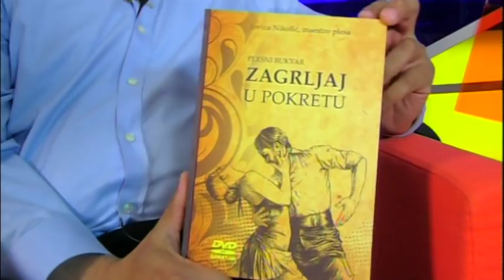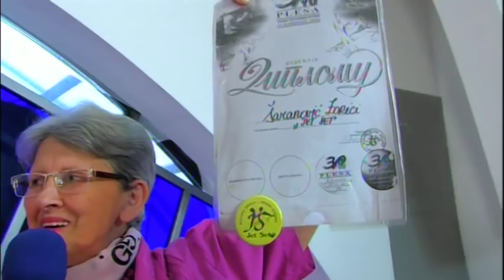11 minuta sa tihom vujovicem E252 Jovica Nikolic Jet Set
11 minuta sa tihom vujovicem u njegovoj fabrici za osmijeh i pozitivnu energiju.
30. april 2019.
gost: Jovica Nikolic maestro plesa, plesni klub Jet Set...